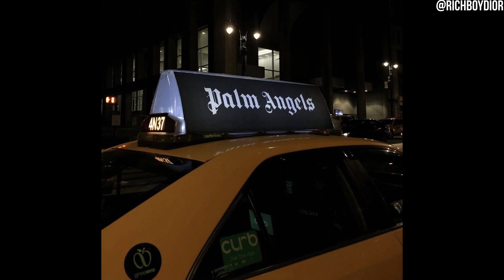[FREE] Lil Uzi Vert Type Beat - "Taxi" (Prod.